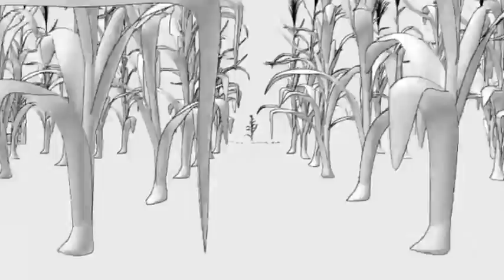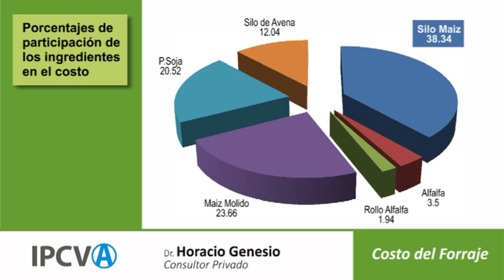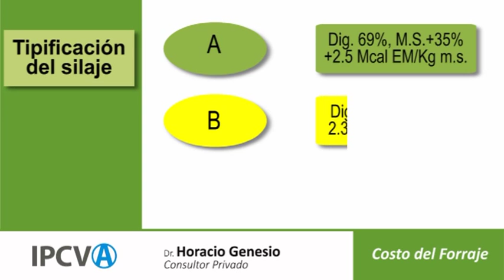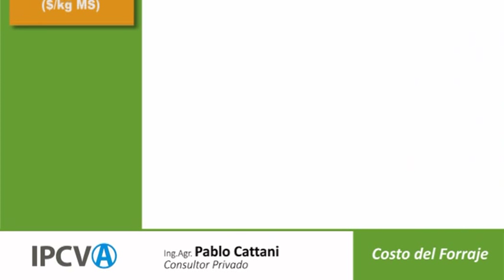Costo del Forraje